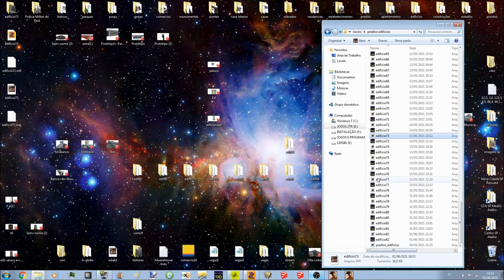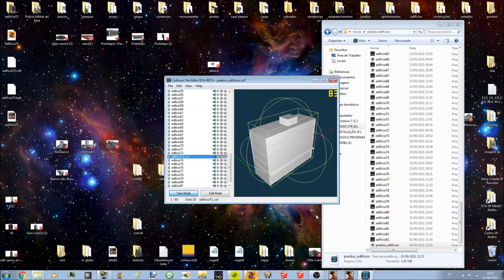GTA BRAZILIAN CITY 7% em progresso!